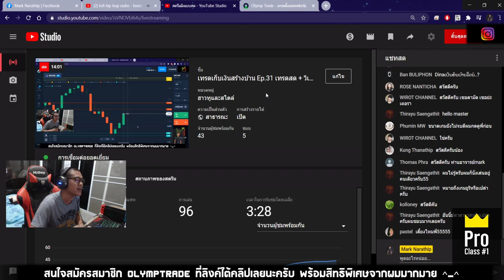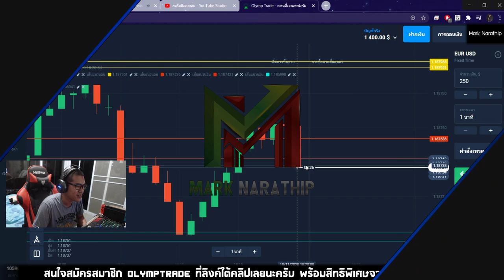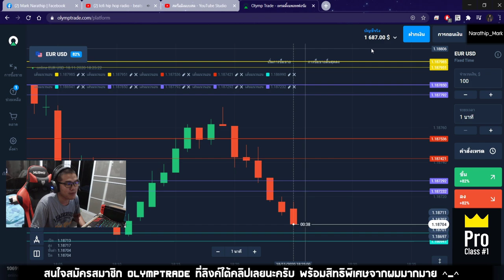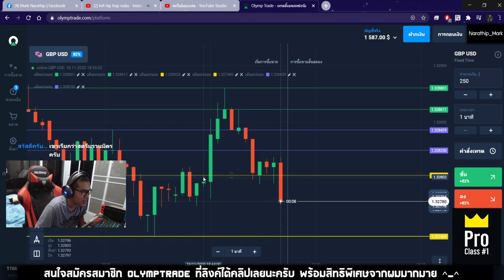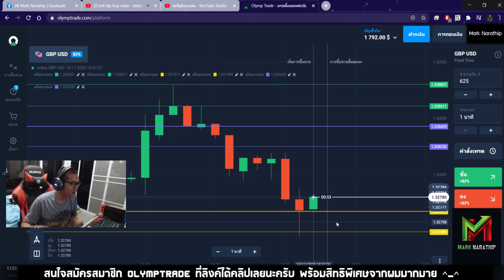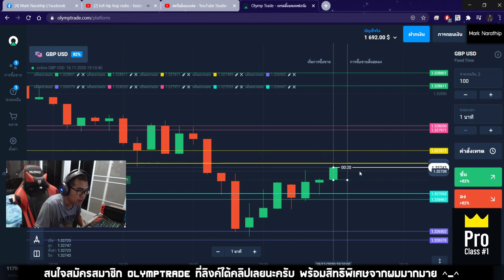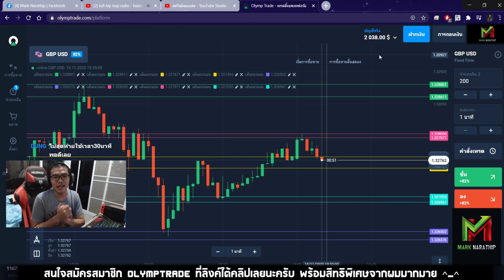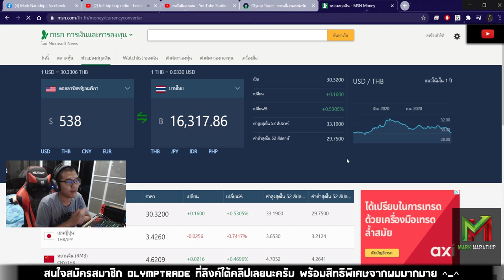รีวิวเทรดทำกำไร 538$ หรือ 16,000 ใน 90 นาที!! - สอนเทรด By Mark Narathip